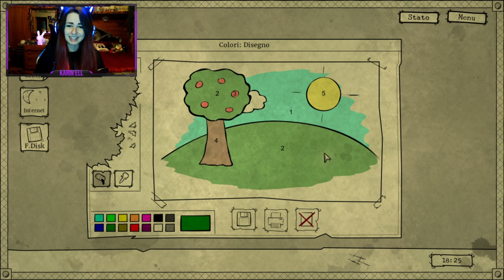LA TRISTE STORIA DEI CLOWN TRISTI NELL'OSPEDALE // Bad dream: coma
Bad dream: coma #11 gameplay ita
Provate per un secondo a pensare di rimanere intrappolati in un sonno senza fine, in cui è impossibile morire. Come vi comportereste? Compireste buone azioni o malvagie? Ricordatevi, tutto ciò che fate ha delle conseguenze...

SE VUOI SUPPORTARMI PUOI FARE UNA DONAZIONE, GRAZIE!

SVILUPPATORE: Desert Fox
EDITORE: Games Box, Ultimate Games S.A.